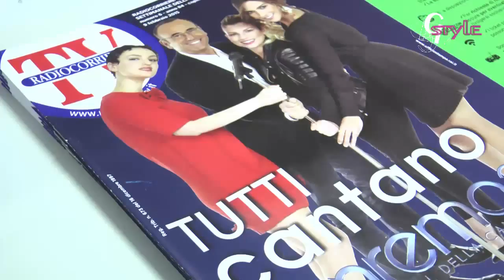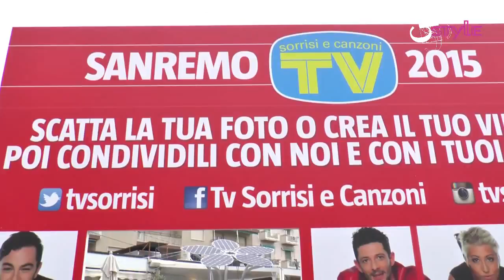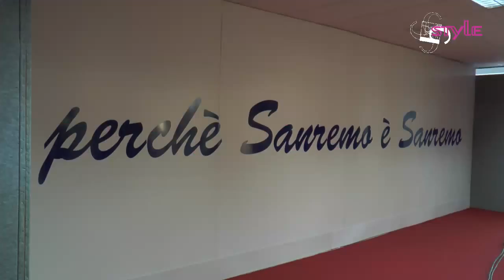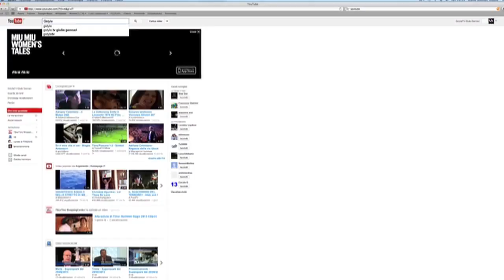"Festival di Sanremo 2015" - Interviste a Guendalina Canessa, ai Dear Jack e Giampaolo Bianco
Novità assoluta su Gstyle!

Per la prima volta in assoluto sul nostro format televisivo l’evento della musica italiana più importante dell’anno, il “Festival della Canzone Italiana di Sanremo”, arrivato quest’anno alla sua 65a edizione.

Quest’anno il Festival si è svolto per cinque serate, dal 10 al 14 Febbraio 2015, come di consueto presso la lussuosa cornice del “Teatro Ariston” e in onda in diretta televisiva su Rai 1.

E’ stato presentato dal popolare conduttore televisivo della Rai Carlo Conti, dalle famose cantanti Emma Marrone e Arisa e dalla nota attrice, conduttrice televisiva e modella spagnola Rocío Muñoz Morales.

Gstyle, con le sue telecamere, ha seguito l’intero evento, con immagini e interviste esclusive ad artisti ed ospiti d’eccezione.

Per Gstyle hanno seguito l’intero evento tre personaggi molto noti nel mondo della moda: Giulia Deamina, editor del canale televisivo su internet "Deamina Channel" e fondatrice del marchio “DEA DIAMOND lingerie”, Ilenia Janelle e la fotomodella Ines Trocchia.

In questo servizio un mix di immagini e le interviste alla famosa showgirl Guendalina Canessa, intervistata da Giulia Deamina all'interno del locale "Victory Morgana Bay", ai Dear Jack, gruppo musicale in gara, ospiti di Radionorba e intervistati da Ines Trocchia, e al noto cantautore Giampaolo Bianco, intervistato sempre da Ines Trocchia a Casa Sanremo.

Una Produzione